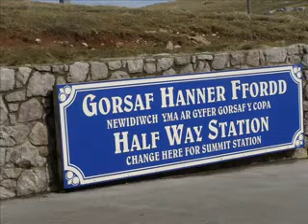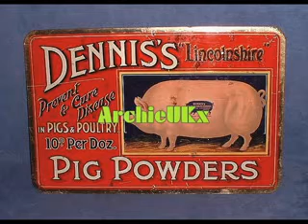Llandudno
A view of the town